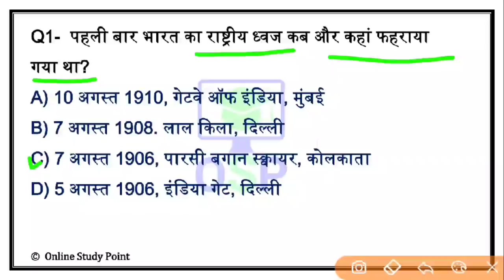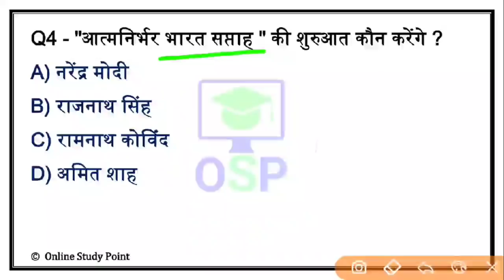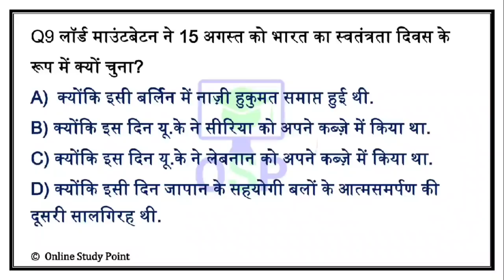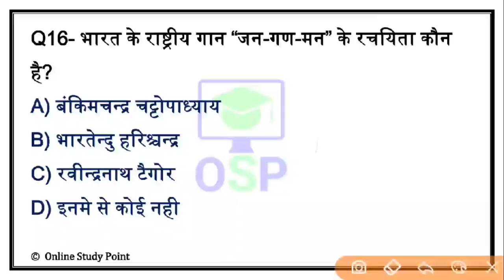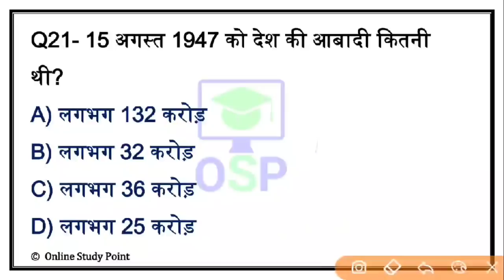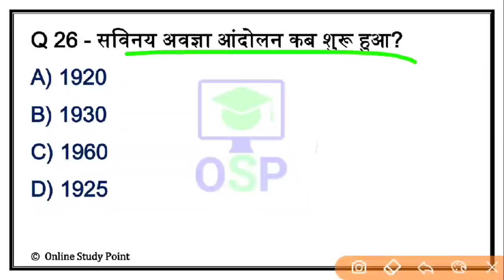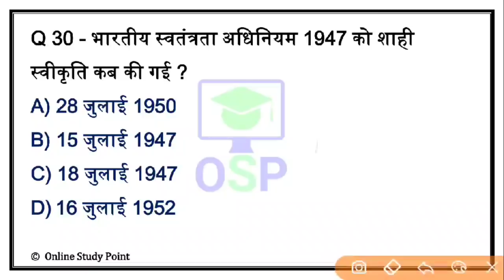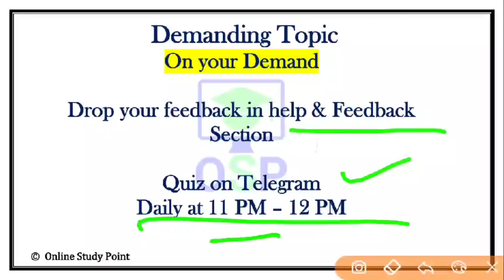स्वतंत्रता दिवस | टॉप 30 Current affairs 2020 | independence day GK | GK in hindi